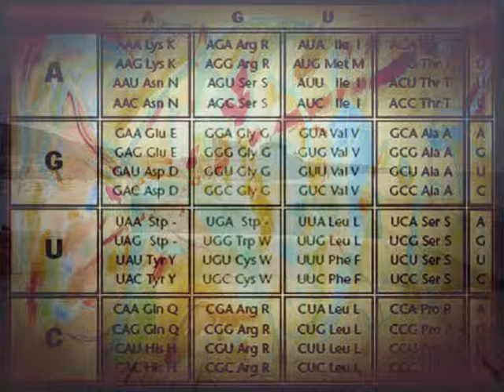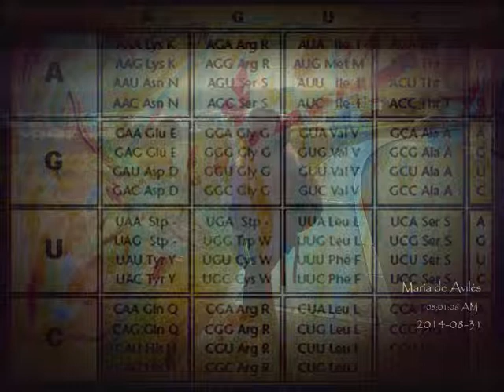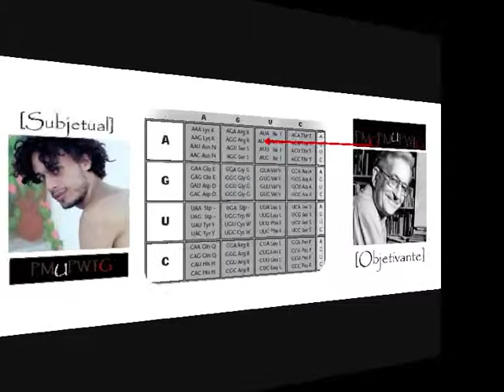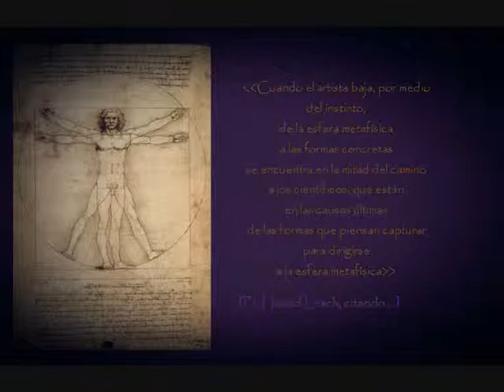PMGPMUPW1G, el artista y los rascacielos